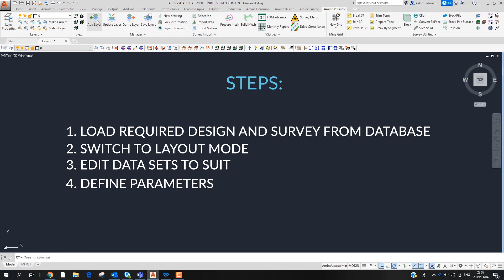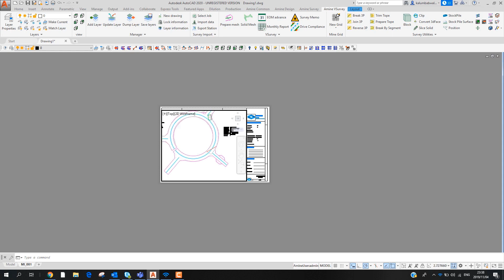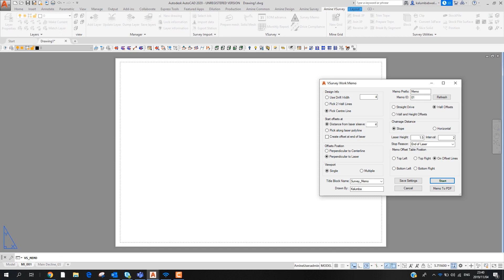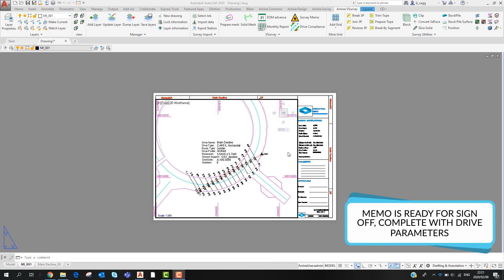Amine Series: Creating a Survey Memo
To find out more about Amine, please visit our or contact your local Datamine office